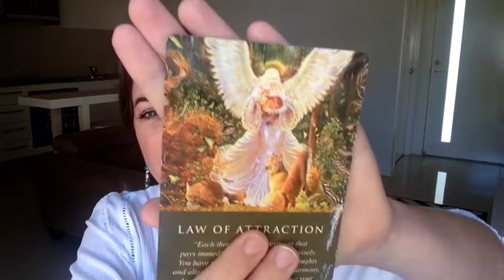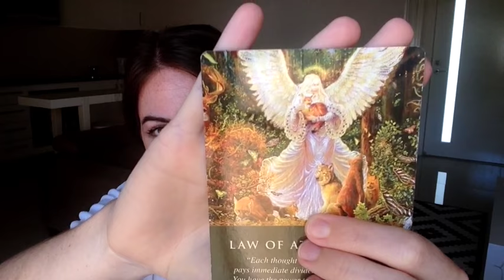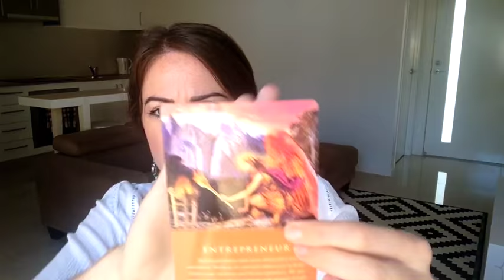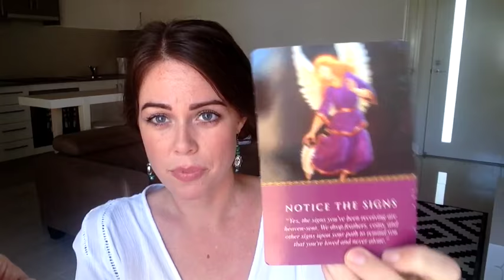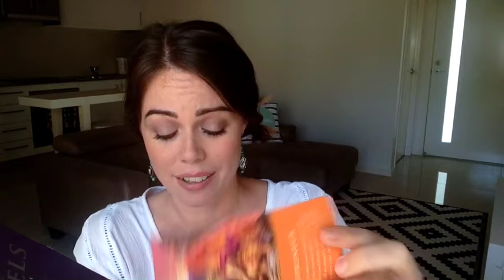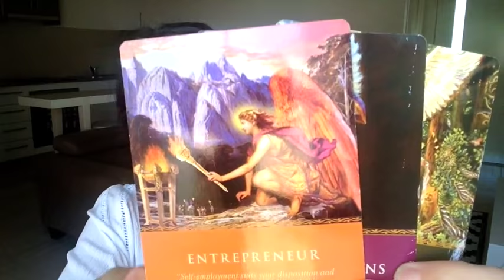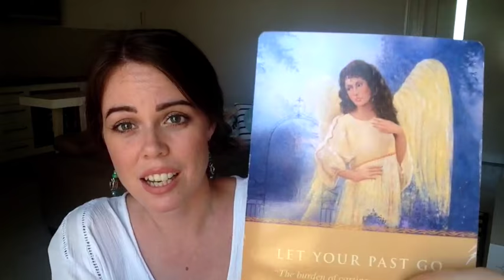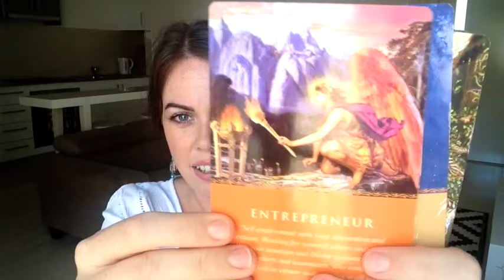NEW MOON JANUARY 2017 | INTUITIVE ORACLE READING - Melanie Kate Love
There has been something you've being holding on to which no longer serves you.  The universe is asking you to make peace and move forward so you can flourish.  It's ok my loves, you are supported during this time xx

EDUCATE yourself:
Books:

To all my subscribers, thank you so much for all your continued support. I'd absolutely love to hear from you, in the comments below, so look forward to connect with you soon.  Mel xx